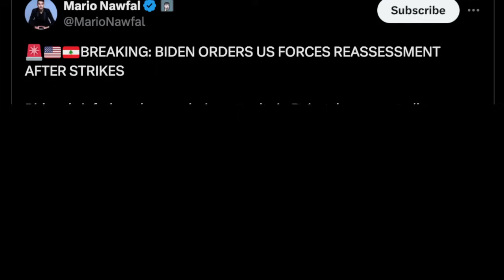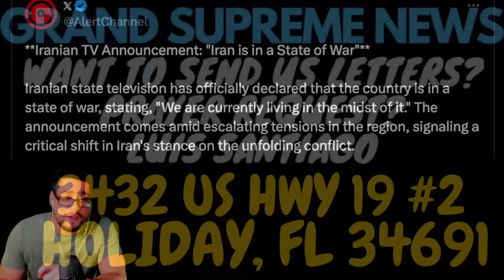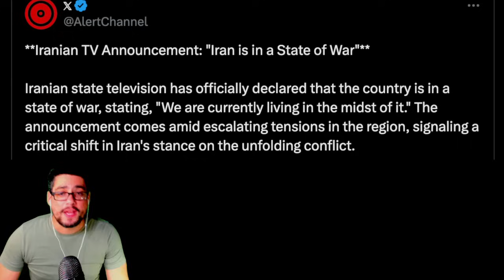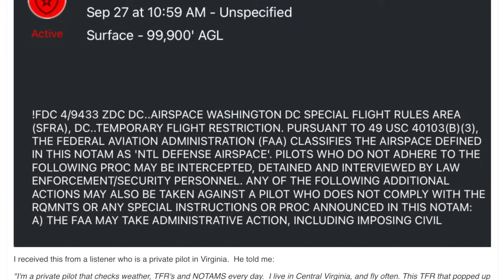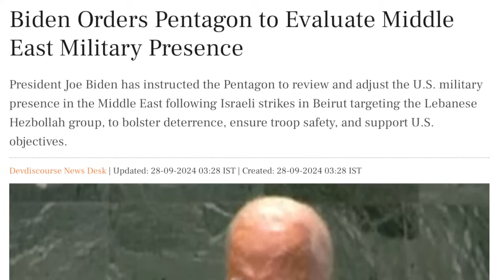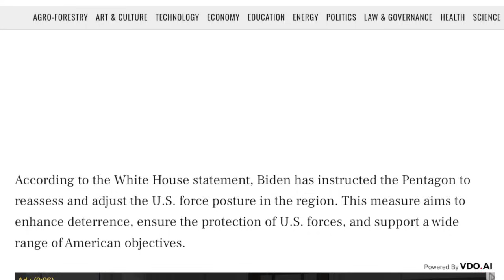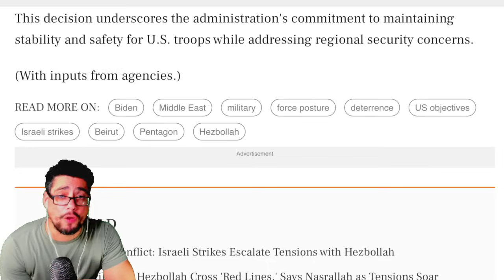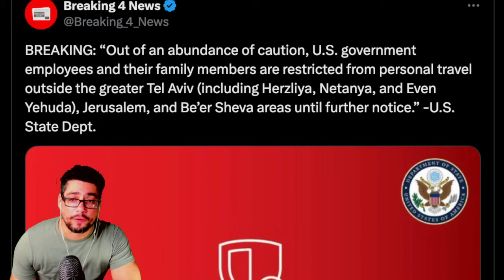EMERGENCY ⚠️ DC airspace CLOSED! - Instructions given to all PILOTS! - US soldiers on HIGHEST ALERT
VERSE OF THE DAY: I strike a blow to my body and make it my slave so that after I have preached to others, I myself will not be disqualified for the prize. — 1 Corinthians 9:27